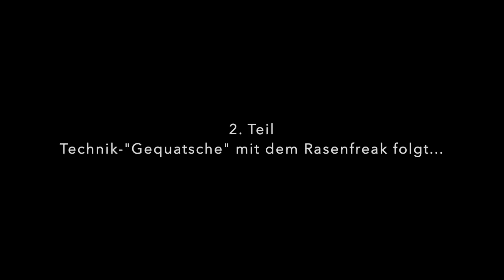Rasen-Talk mit dem Rasenfreak! 👍 Mähhöhe, Wurmhügelchen, Düngen, Kalken, Bodenanalyse, Eicheln... 😀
Yeaah, ich habe mich einen ganzen Tag mit dem Rasenfreak Andreas Krauss getroffen 😀 und wir haben viel gequatscht, gemäht und Espresso getrunken. Zwischendurch haben wir natürlich auch mal die Kamera laufen lassen 😉 Also lasst euch die vielen Rasen-Tipps des Rasenfreaks nicht entgehen! Viel Spaß beim Video!

👍 Greenkeeping BLOG 👍
Alles rund um das Thema TraumRASEN! Schritt für Schritt und Do It Yourself (DIY) Anleitungen, sowie alle Geheimtipps aus der RASEN Community!

T-Shirts, Hoodies, Caps, Kinder und Baby Sachen, Accessoires,...

👍 Getestet und in meinen Videos verwendet 👍
*Hand-Aerifizierer von Kreitis
*Level Rake zum Sanden (Beispiel)
*pH Meter
*Regenmesser TFA Dostmann
*Dünger-Waage Jenzi
*Langzeit-Dünger Compo Expert
*Flüssig Dünger, Sofortdünger Compo
*Kalk Cuxin Bio Grünkalk + Mg
*Hand-Spindel-Mäher Gardena / Fangkorb
*Hand-Vertikutierer Gardena (Beispiel)
*Laubrechen von Truper (Beispiel)
*Holzrechen (Beipiel)
*Streuwagen Dema (Beispiel)
*Rasenwalze (Beispiel)
*Rückenspritze Solo / Düsensatz
*Drucksprüher Gloria
*Bewässerung Gardena
*Selektiver-Insektenfreundlicher-Unkrautvernichter Bayer

👍 Was gibt's auf meinem RASENkanal 👍

Alles rund um Rasen :) RasenPFLEGE, RasenTHEORIE, Tests und Vergleiche zu RasenPRODUKTEN und KUNDENrasen!

Moin, ich heiße Daniel und komme aus dem schönen Örtchen Großenheidorn am Steinhuder Meer! Ich beschäftige mich seit ca. 5 Jahren mit dem Thema "Rasen" und seit 2020 sehr intensiv. Ich lerne täglich Neues und freue mich sehr auf eure Erfahrungen und euer Feedback! Wenn ihr möchtet, lernt doch einfach mit mir zusammen 😀

Um mein Hobby zu subventionieren und damit ich euch immer neue tolle Rasenprodukte vorstellen kann, helfe ich auch ab und zu anderen ihren Rasen auf Vordermann zu bringen.

Außerdem hilft mir das weiterhin neue Videos zu erstellen!

Und nutzt die Kommentare für Fragen oder Anregungen. Ich beantworte alles! 😀

👍 Wann erscheinen neue Videos 👍

1-2 neue Videos pro Woche!

Unter der Woche 17:00 Uhr:
ein bisschen RASENTheorie, ein kleiner RASENTeaser oder ein schneller RASENVergleich
und/oder
Am Wochenende 17:00 Uhr:
RASENpflege und RASENKundenvideos oder was es sonst so zum RASENThema gibt

👍 Warum lohnt es sich, in seinen RASEN zu investieren 👍

Ein Rasen ist nicht nur schön anzusehen, wenn er satt-grün wie ein Teppich in Eurem Garten liegt, er ist auch Ruhebereich, um Kraft zu tanken und Spielwiese für die Kleinen und Großen.
Frischer gesunder Rasen hat eine einmalige Haptik, wenn man mit nackten Füßen darüber läuft, er hat einen angenehmen Duft nach Frühling und Freiheit und glitzert nach dem Regen wie tausend Edelsteine.
Warum sollte man ihn also dem Moos, Unkräutern und der Trockenheit überlassen, wenn er so viele positive Eigenschaften für Mensch und Tier hat. Mit wenigen regelmäßigen Schritten, kann aus jedem Rasen langfristig ein Traumrasen werden!